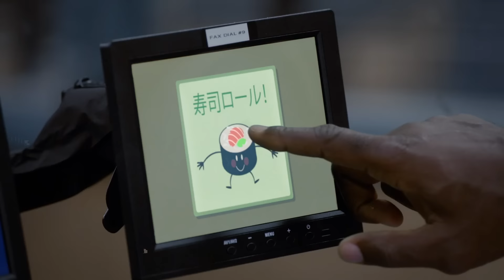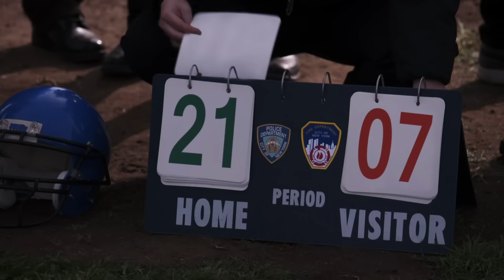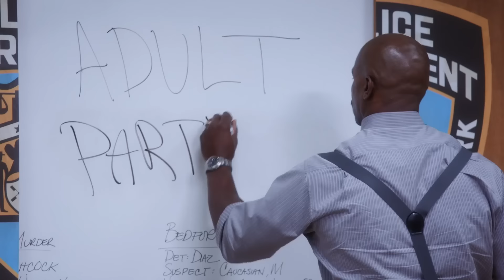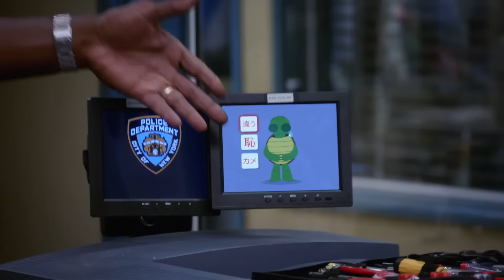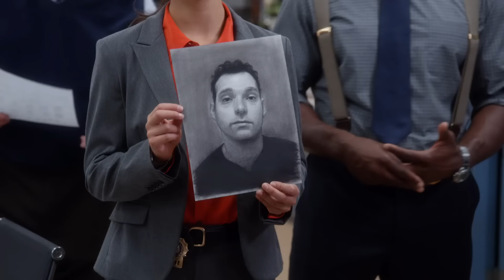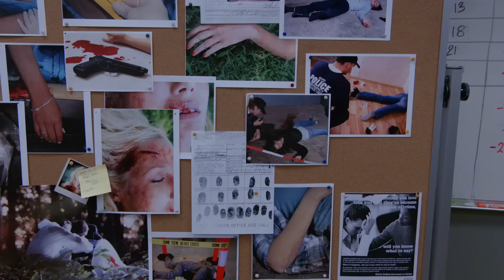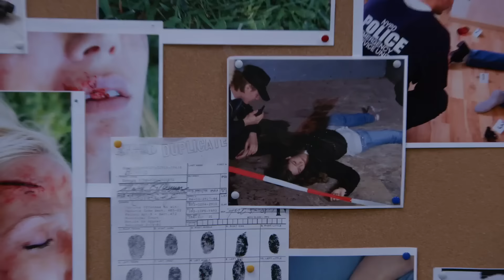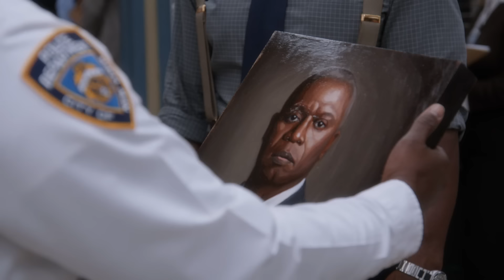Terry but he gets progressively more Terry | Brooklyn Nine-Nine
Brooklyn 99 moments but it's just Terry being more Terry for 43 minutes.